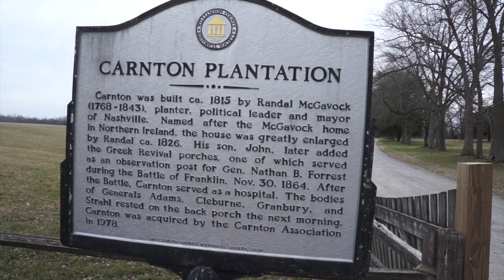jib movie #1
CARNTON PLANTATION JIB VIDEO